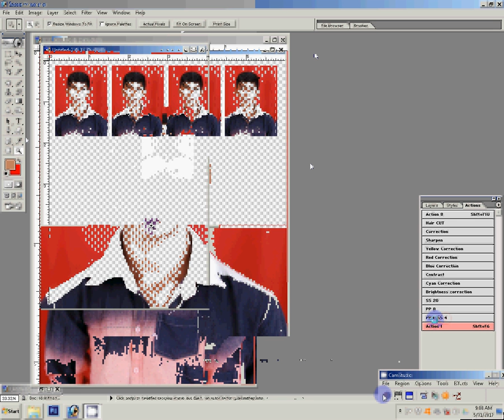how to create passport size photo on adobe Photoshop